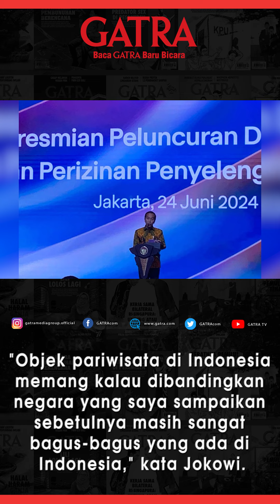Geram Banyak Artis Internasional Adakan Konser di Singapura, Jokowi Perizinan Kita Ruwet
Pemirsa GATRA TV simak terus informasi selengkapnya hanya di channel YouTube GATRA TV Official.

X:  @gatramediagroup

Reporter :
Kameramen:
Editor: